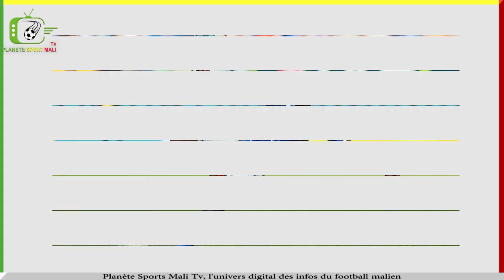Les infos des Aigles du Mali en Europe: Dorgeles et Malouda buteurs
Les infos des Aigles du Mali en Europe: Dorgeles et Malouda buteurs, Kiki veut changer de club... tout sur les Aigles. Rejoignez Planète sports Mali Tv pour bénéficier d'avantages exclusifs :